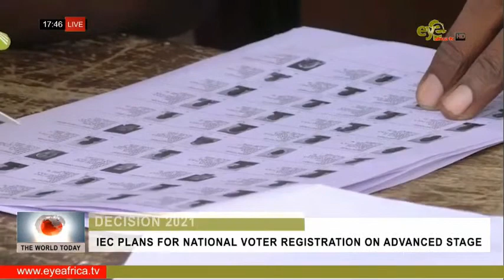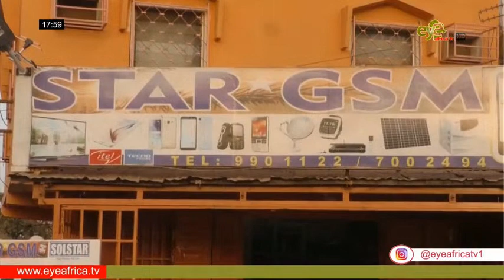THE WORLD TODAY NEWS 7th MAY 2021